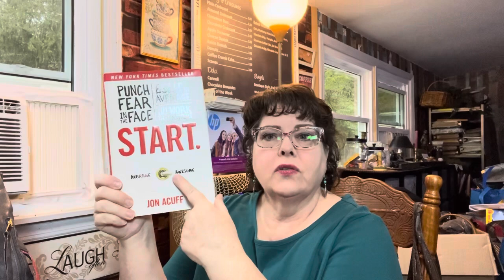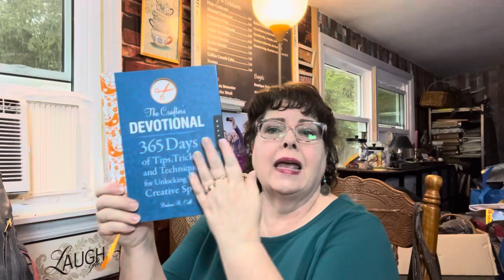Refresh & Reset Our Home & Life In The New Year| Clean With Me | Decorating On A Budget￼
Refresh and reset… It’s that time of the year to have a fresh start. I want to have a refresh and a reset in my home, getting my home back in order, my finances, and just every aspect of my life. I start with just trying to do a little reset in the dining room Where I’m going to get a different table in my dining room, redecorate a little and re-organize and do a little decluttering. Come and have a nice chat with me as well. ￼

Here’s the links for the books I was referring to:

- Devotional For Crafters

- Devotions On My Front Porch

- Punch Fear In The Face